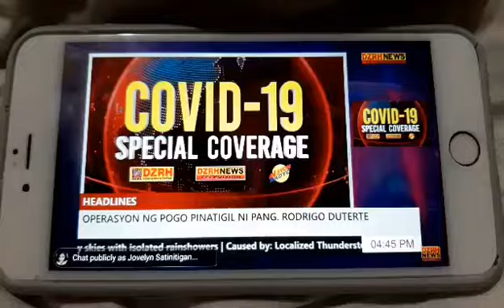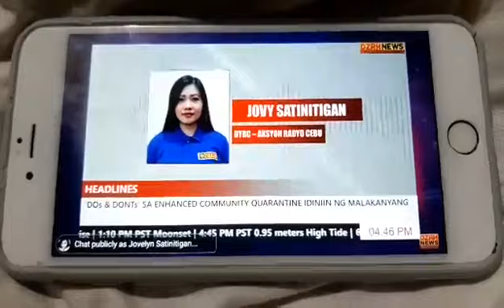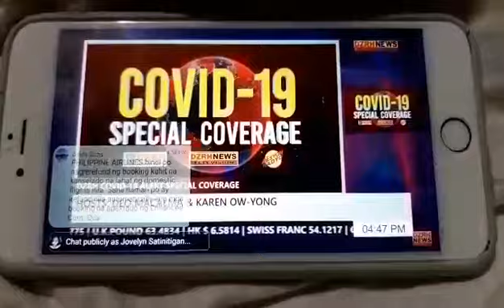1 patient, tested positive of COVID-19 in Mandaue City Cebu